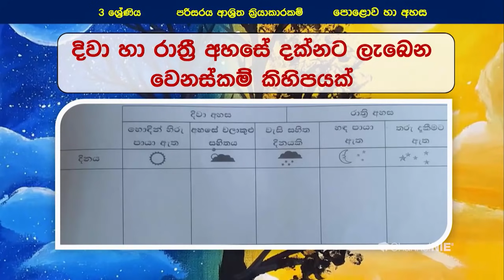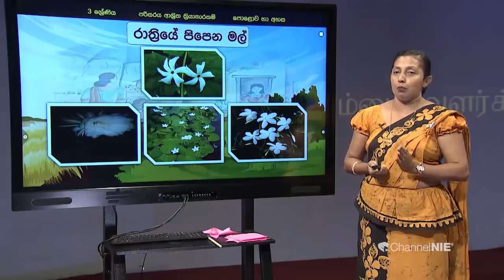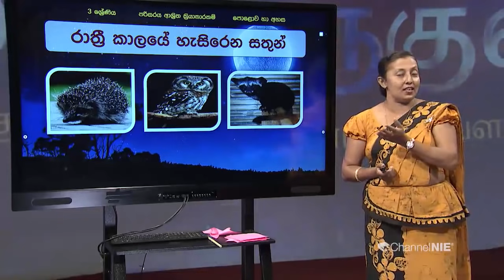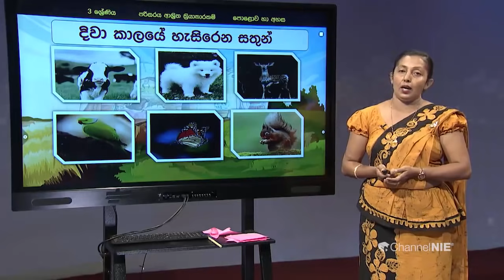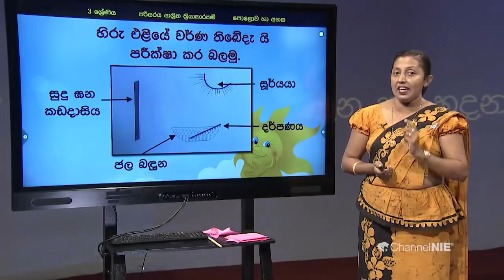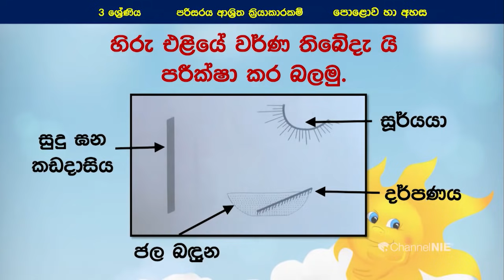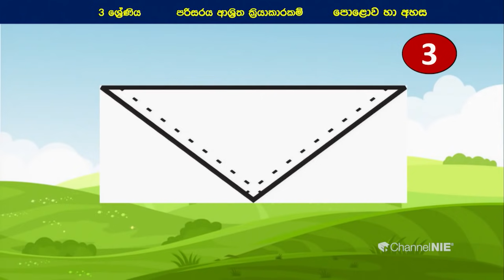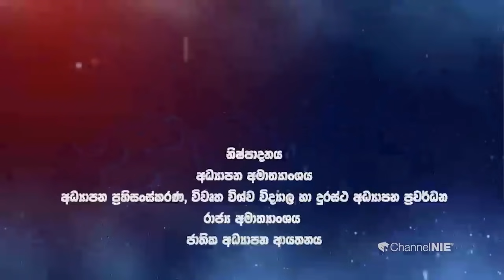පොළොව සහ අහස - 03 ශ්‍රේණිය (පරිසරය)